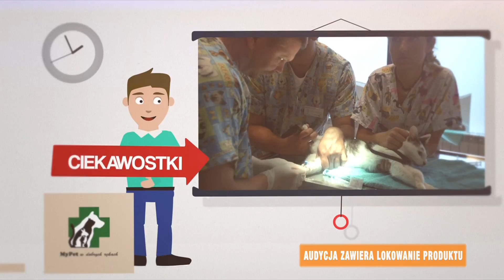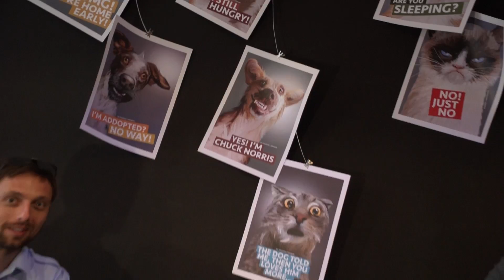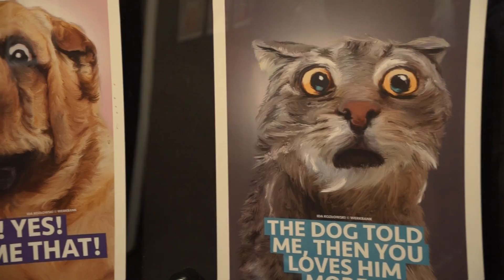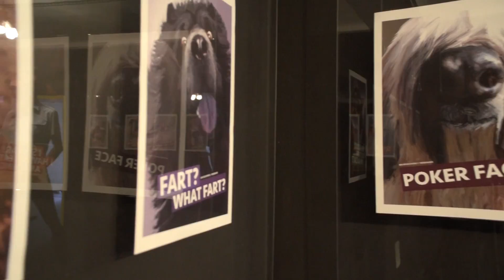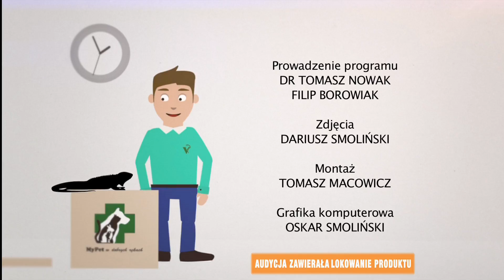Psy, koty i my - rok 2016 w obiektywie